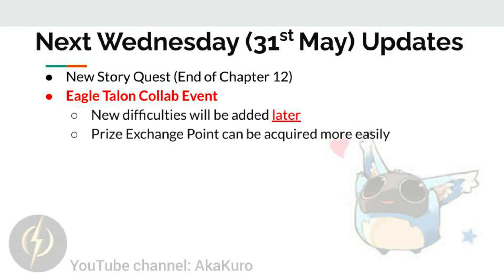Toram - May 2023 Update News Translation Note!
0:00 Tomorrow (25th May) Updates
0:10 Tomorrow (25th May) Updates (2)
0:20 Next Wednesday (31st May) Updates
0:30 June Updates
0:40 To be released in 2023 (1)
0:50 To be released in 2023 (2)